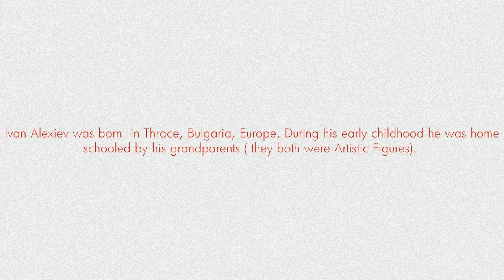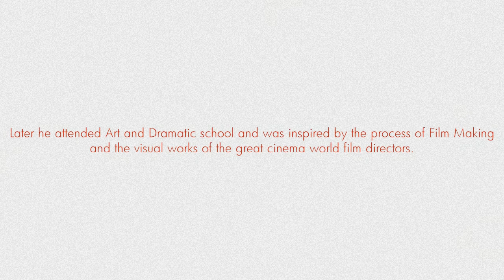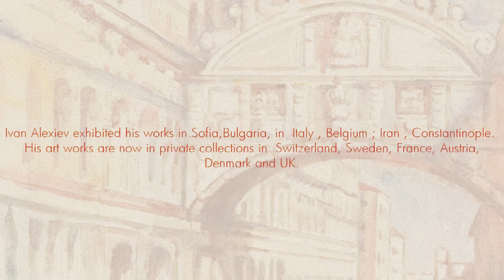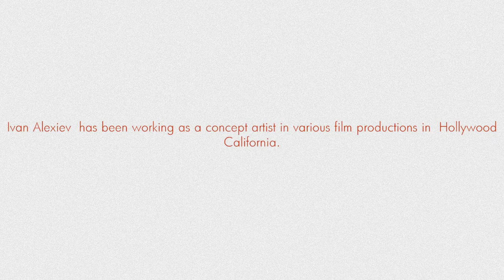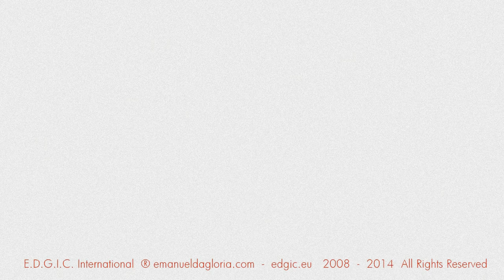EDGIC MODERN ARTISTS - IVAN ALEXIEV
Ivan Alexiev was born  in Thrace, Bulgaria, Europe. During his early childhood he was home-schooled by his grandparents ( they both were Artistic Figures).  In these times Ivan was introduced to the literary works of the Russian Classic Writers (Dostoevsky,Tolstoy,Turgenev), and also to many of the world authors in his Grandfather's Library.
Later he attended Art and Dramatic school and was inspired by the process of Film Making and the visual works of the great cinema world film directors.
In 1996 Ivan Alexiev attended drawing classes in Moscow and travelled around Russia (St.Petersburg & Samara and exhibited his art works in Russian town  of Samara. Since 1999 Ivan Alexiev exhibited his works in Sofia,Bulgaria, in  Italy(Tolentino), Belgium(town of Olen); Iran(Teheran); Constantinople,(Turkey). He was working in Europe  as an fine artist and many of his art works are now in private collections in  Switzerland, Sweden, France, Austria, Denmark and UK. Since 2006 Ivan Alexiev  has working as a concept artist in various film productions in  Hollywood,California.
In 2010 Mr.Alexiev showed his art in Copenhagen,Denmark.